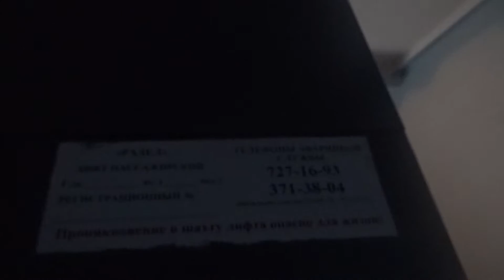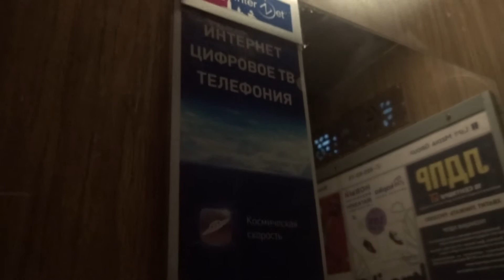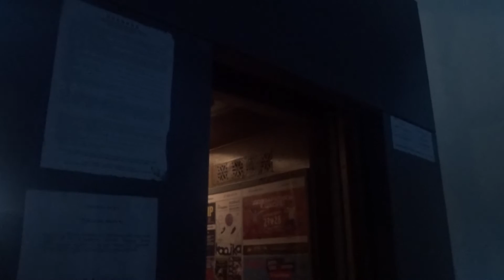Электрический лифт (г. Санкт-Петербург) V=0,71 м-с г-п 320 кг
Площадь Чернышевского 3